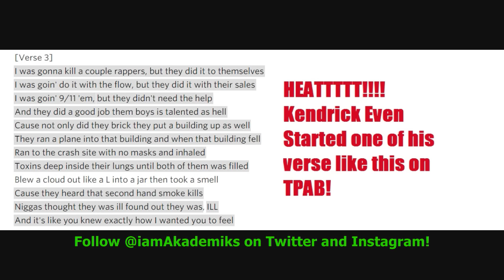Memphis Bleek Doubts that Jay Z Will Ever Put Out Another Album